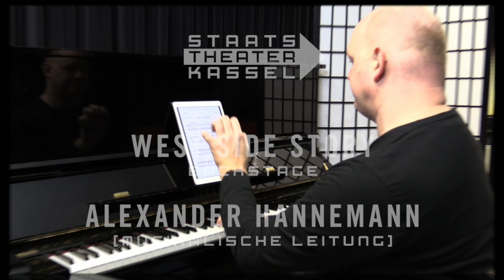Backstage WEST SIDE STORY: Alexander Hannemann (Musikalischer Leiter)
Wir haben Alexander Hannemann, den Musikalischen Leiter der WEST SIDE STORY, getroffen.

Nach einer Idee von Jerome Robbins | Buch von Arthur Laurents
Musik von Leonard Bernstein | Gesangstexte von Stephen Sondheim
In englischer Sprache mit deutschen Übertiteln

Premiere: 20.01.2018, 19.30 Uhr | Opernhaus

Musikalische Leitung: Alexander Hannemann
Inszenierung: Philipp Rosendahl
Choreografie: Volker Michl
Bühne: Daniel Roskamp
Kostüme: Brigitte Schima
Sounddesign: Heiko Schnurpel
Dramaturgie: Christian Steinbock
Licht: Albert Geisel
ORCHESTER: Staatsorchester Kassel
TANZ: Tanztheater

Besetzung
Maria, Bernardos Schwester: Judith Caspari / Anna Nesyba
Tony, Riffs Freund von der Gruppe der "Jets": Daniel Jenz / Michael Pflumm
Riff: Tom Schimon
Action: Timothy Roller
A-Rab: Andreas Langsch
Baby John: Manuel Dengler
Snowboy: Safet Mistele
Big Deal: Jan Rogler
Diesel: Victor Adrian Marinus Andreas Rottier
Graziella: Cree Barnett Williams
Velma: Alessia Ruffolo
Clarice: Gotaute Kalmataviciute
Anybodys: Tina Haas
Bernardo, Anführer der "Sharks", Marias Bruder: Rupert Markthaler
Chino, sein Freund: Benedikt Ströher
Pepe: Ben Cox
Indio: Shafiki Sseggayi
Luis : Sebastian Zuber
Anxious : Luca Ghedini
Nibbles : Dhimas Aryo Satwiko
Anita, Bernardos Freundin: Anna Thorén
Rosalia: Dalma Viczina
Consuelo: Nedime Ince
Francisca: Michèle Fichtner
Estella: Zoe Gyssler
Doc | Glad Hand: Dieter Hönig
Krupke: Bernhard Modes